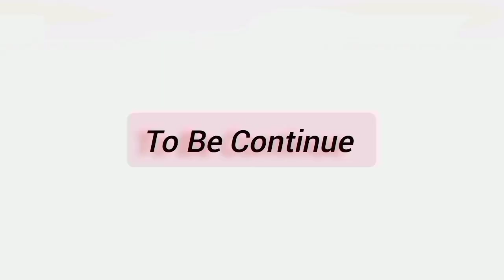Piyush Ke Liye Gift 😍 Chachaji Ko Kya Hogya 🤩 || Sourav Joshi vlogs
Original Credits: -

Vlogs Channel = @souravjoshivlogs7028
Art Channel = @SouravjoshiArts
Sahil Joshi Vlogs = @sahiljoshivlogs7376

tags.
London Pohoch Gaye

Statutethat Might otherwise be Infringing. Non-profit,
Educational or Personal use tips the Balance Infavour of Fair
Use..

about me = My name is Krishan Kumar . I'm from Rajasthan Jagsa . I make funny memes videos and Smile On Your Face